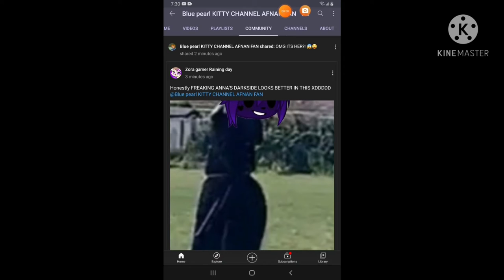pls stay safe...